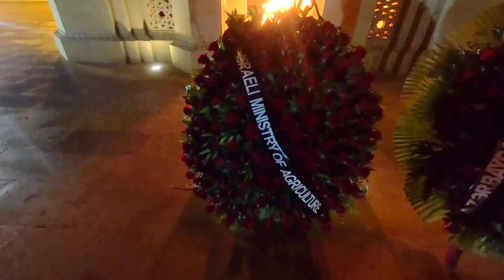Baku Azerbaijan Blogs Day 1